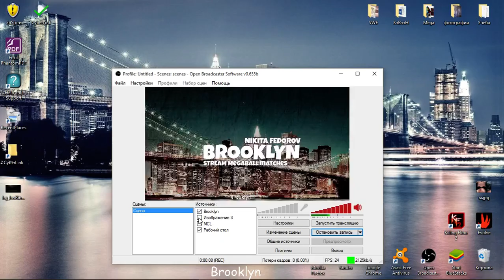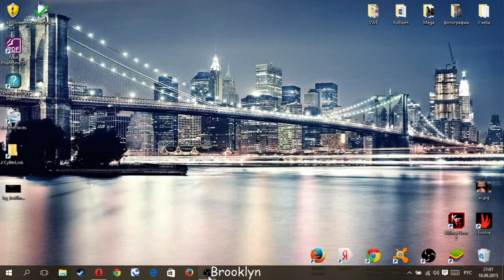Megaball Knockout Tournament #4. 1/32 финала. Milan-Planet Express